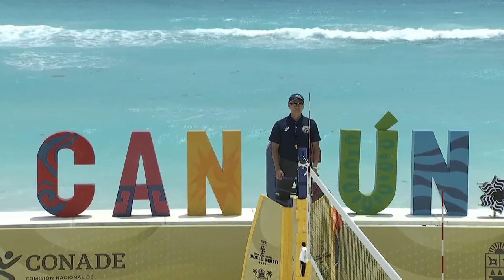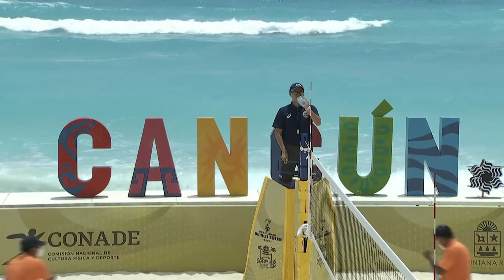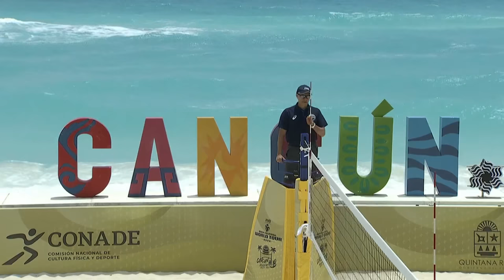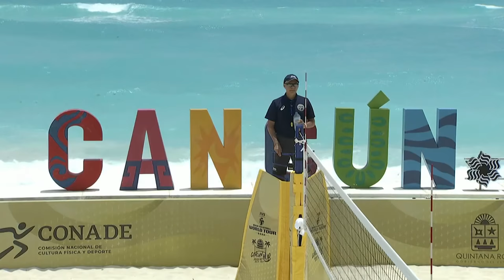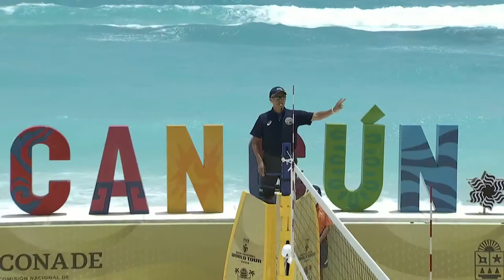Perusic/Schweiner vs. Ermacora/Pristauz - Full Match | 4* Cancun 2021 #1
Relive the full Men's Bronze between Czech Republic and Austria from the 2021 FIVB Beach Volleyball World Tour 4-star tournament in Cancun, Mexico.

LOVE VOLLEYBALL?